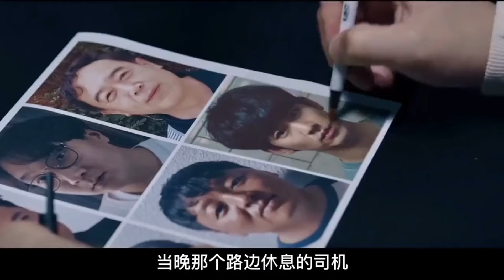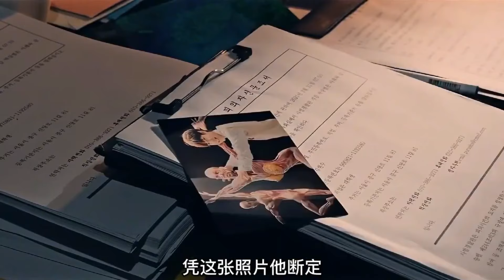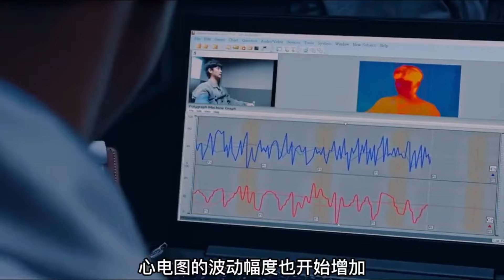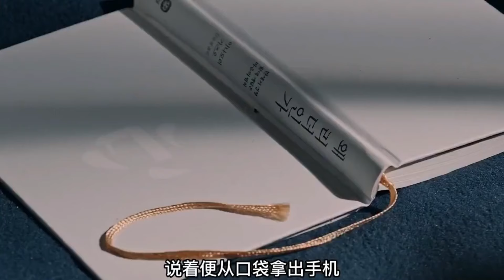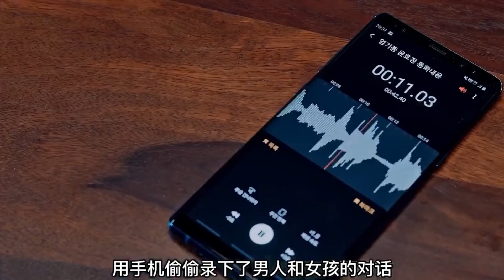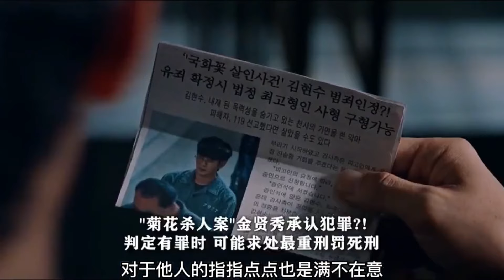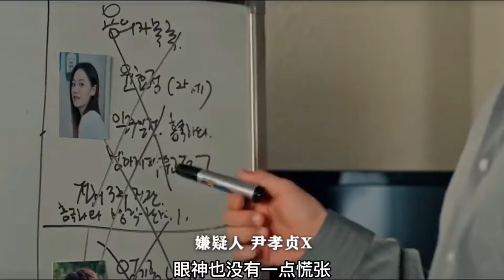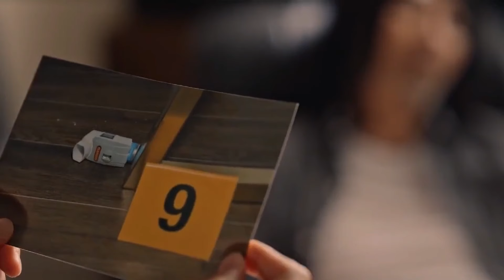60分钟看完犯罪剧《某一天》丨金秀贤被诬陷入狱，杀女大学生真凶到底是谁#韩剧解说